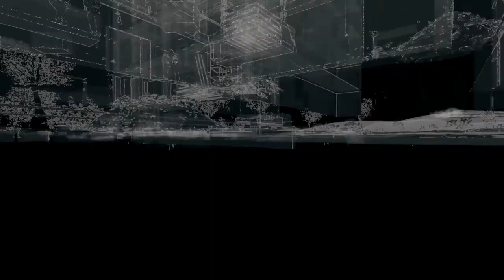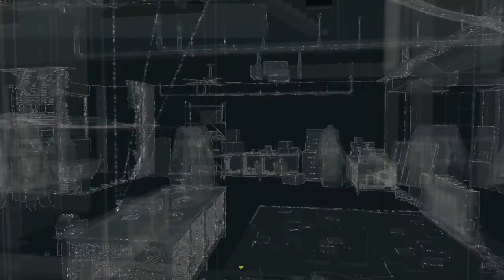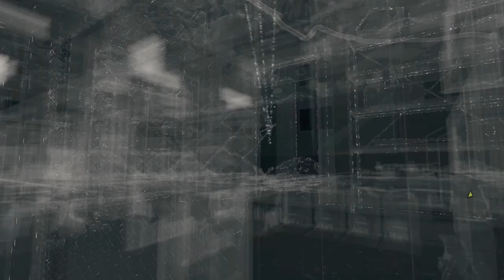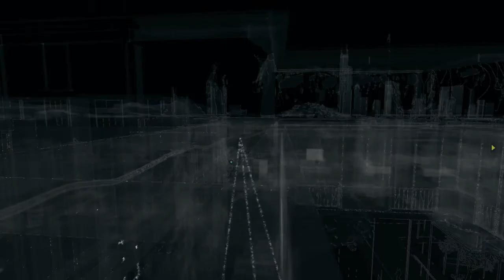Watch Dogs Episode 15: Its a weasel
can conspicuous suitcases be charged for homicide?